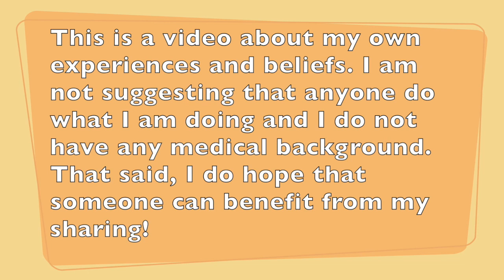Doctors vs Midwives- 37 week pregnancy update and my experience with Yellowknife healthcare so far!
SOCIALS:
I cannot help you and don’t want to waste your time or mine!

Cassondra-old
Chris-older
Alice- 8
Tobias- 6

Thanks for joining me here! I’m Cassondra, a homeschooling, Canadian mom of two living in Yellowknife, and this is a video talking about the difference between having a baby at the hospital with regular doctors and having a baby at home with midwives (home birth). I also talk about my experience with prenatal care in Yellowknife, Northwest Territories, Canada. I am 37 weeks pregnant now and have had quite an experience trying to get the doctors to not panic and not push induction, unnecessary testing in pregnancy, etc. I have been very happy with the natural birthing process with my first two children. This will be my third child so I will let you know what it's like to be a family of three soon!